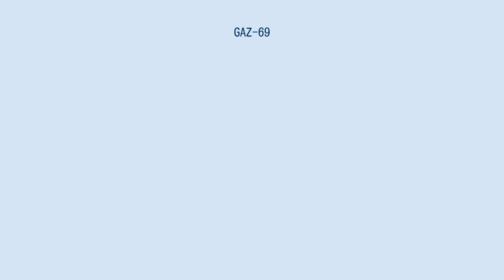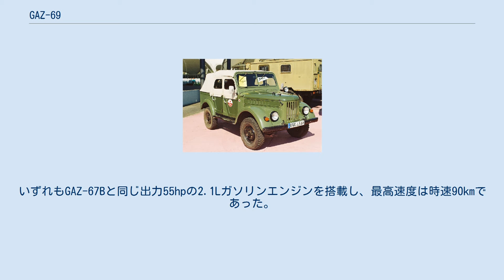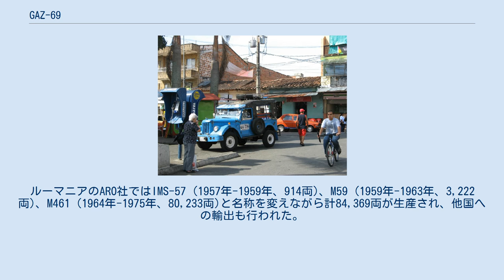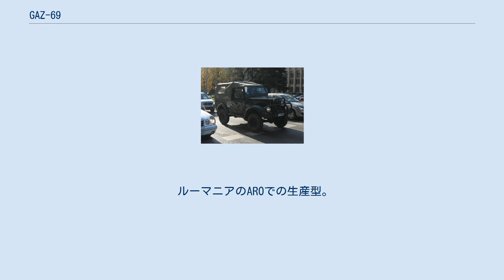GAZ-69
GAZ-69 (ロシア語: ГАЗ-69) は、1950年代にソビエト連邦のゴーリキー自動車工場 (ゴーリキー・アフタマヴィーリヌイ・ザヴォート、GAZ) で開発された4×4輪駆動の小型軍用車両である。
 1953年から1955年にかけてGAZ、1954年から1972年にかけては同じソ連のウリヤノフスク自動車工場 (ウリヤノフスク・アフタマヴィーリヌイ・ザヴォート、UAZ)で生産が行われた。
このことから本車をUAZ-69と表現していることもあるが、基本的にはUAZでの生産分も含めてGAZ-69と呼ばれる。
 GAZ-69は、第二次世界大戦時にアメリカ軍から供与されたジープ、およびジープを参考にGAZが製造した"ソ連版ジープ"であるGAZ-67の後継車種として開発された。
エンジンはGAZ-67の後期型であるGAZ-67Bと同じ出力55hpの2.1Lガソリンエンジンを搭載し、変速機は乗用車タイプのGAZ-M20 ポピェーダと同じ3速マニュアルが使用された。
 GAZ-69の開発は1946年に始まり、最初の試作車 "Truzhenik" は1948年に完成した。
運用試験が行われた後、1953年からGAZの工場で本格的な生産が始まった。
しかしながら当時のGAZでは市販乗用車のGAZ-12 ZIMやGAZ-M20 ポピェーダ、GAZ-21 ヴォルガなどの製造などもあってあまり余裕がなく、1954年から1956年にかけて生産拠点を新たに設立されたウリヤノフスク自動車工場 (UAZ)に移動する対応が行われた。
生産はUAZで引き続き継続し、1971年に生産が終了するまでにGAZおよびUAZで計634,285両が生産された。
 主要生産型は2種類あり、2ドアのピックアップトラック型が"GAZ-69" (生産数 356,624両)、4ドアの乗用車型が"GAZ-69A" (生産数 230,185両)と分類される。
いずれもGAZ-67Bと同じ出力55hpの2.1Lガソリンエンジンを搭載し、最高速度は時速90kmであった。
 生産後期にはエンジンを出力65hpの2.4Lガソリンエンジンに換装し、最高速度が時速95kmとなった改良型のGAZ-69M (2ドアピックアップトラック型)、GAZ-69AM (4ドア乗用車型)、が生産された。
改良型のGAZ-69M/AMの生産数は合わせて10,551両であった。
1960年代にはUAZがGAZ-69をベースにUAZ-452を開発し平行して生産が行われ、1972年にはUAZによってGAZ-69の後継車種となるUAZ-469が開発された。
 GAZ-69はソビエト連邦軍で広く使用された他、他国でもライセンス生産、コピー生産が行われた。
ルーマニアのARO社ではIMS-57 (1957年-1959年、914両)、M59 (1959年-1963年、3,222両)、M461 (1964年-1975年、80,233両)と名称を変えながら計84,369両が生産され、他国への輸出も行われた。
また、北朝鮮の勝利自動車工場においても"勝利-4.15"、"更正-64"などの名称でライセンス生産ないしコピー生産が行われている。
 GAZ-69のその他の派生型としては、車体後部に3M6シュメル (AT-1 スナッパー)対戦車ミサイルを搭載した"2P26" 自走対戦車ミサイルや、GAZ-69の走行装置にアメリカ製の水陸両用ジープ"フォード GPA"の車体構造をコピーして一回り大きくした車体を搭載したGAZ-46がある。
 ルーマニアのAROでの生産型。
 北朝鮮の勝利自動車工場での生産型。